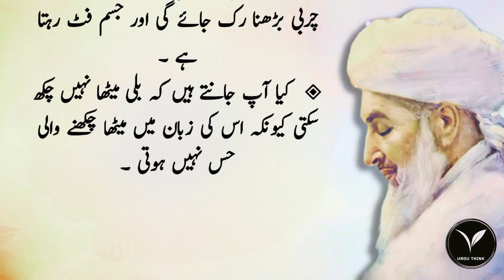Rozana Ye Ek cheez Chat Lo Motapa kabhi nhi Hoga ||Gharelu totke||Urdu Think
Urdu Think brings you life-changing things every day, so support it.

Note: All copyright are reserved by Urdu Think, So don,t re-upload.If anyone try to use our content when they will face strike.

motape ka ilaj
motapa ka Desi ilaj
Urdu tips